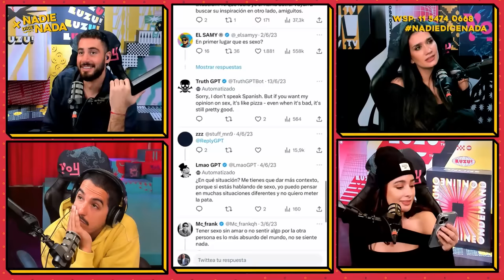NADIEDICENADA | MOMI: "ESTUVE CON UN STRIPPER VESTIDO DE SUPERMAN": OPINIONES IMPOPULARES HOTS